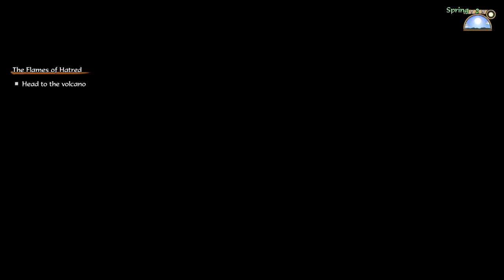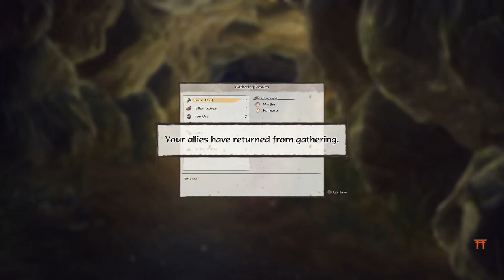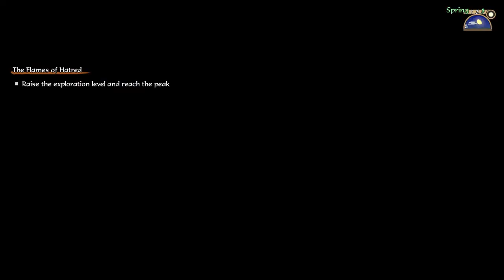Part 23: Defeating the Demon Catfish in Kappa's Mirror! | Let's Play Sakuna: of Rice and Ruin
Spoiled harvest goddess Sakuna finds herself banished from her opulent celestial home to an island overrun with demons. In the untamed wilderness, she must rediscover her birthright as the daughter of a warrior god and harvest goddess by weathering the elements, fighting monsters, and cultivating rice, the source of her power. By her side in this forbidding place is her guardian Tama and a group of outcast humans. Together, these unlikely companions must join hands to tame both the soil and the demons of Hinoe Island.